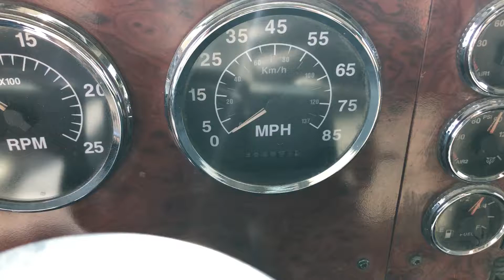1995 INTERNATIONAL 9300 EAGLE For Sale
Title: 1995 INTERNATIONAL 9300 EAGLE For Sale